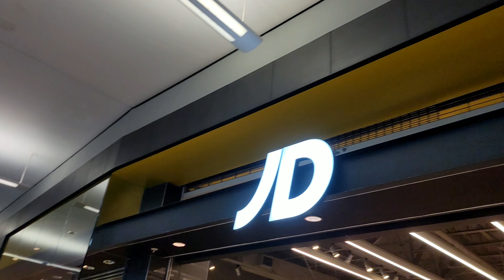YOU COPPING THESE NOW OR WAITING FOR THE DISCOUNT???